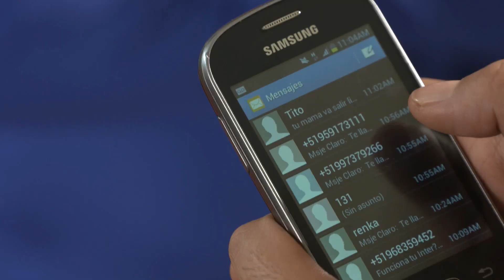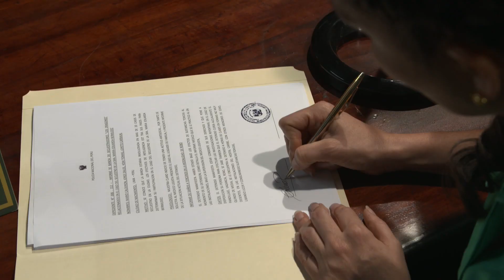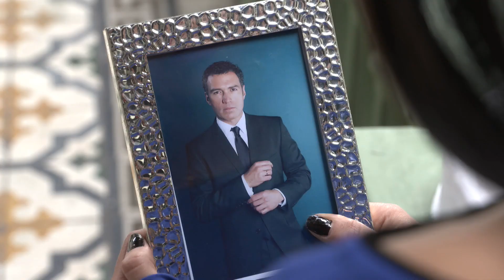Nunca Dejaré de Buscarte - Capítulo 51 (1/4)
Todos Los Capítulos Completos En Español (Temporada, Final y Finales, Episodio y Episodios, Capitulo Completo y Novela Latino)

“Núnca Dejaré de Buscarte” cuenta la historia de la heroína más importante de cualquier país: la madre. La madre que sueña con tener una familia, ver crecer a sus hijos y darles lo mejor, que sueña con tener una empresa muy exitosa. La madre que es emprendedora, sacrificada, trabajadora y amorosa. ¿Y cómo podrá conseguir todos estos sueños? Teniendo la fuerza de su corazón y el amor de la gente que la rodea para conseguir lo que se propone. En esta historia conoceremos la vida de cuatro madres, y también la de una mujer que siempre quiso ser mamá. “Núnca Dejaré de Buscarte” es un homenaje para todas las madres.

Contará con amor, suspenso, sacrificio y humor: los componentes exactos para que cualquier televidente se sienta identificado con la historia y convierta a las protagonistas en parte de su propia familia.